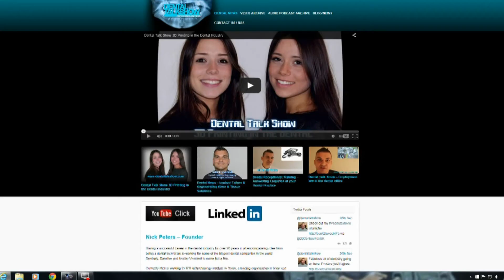Dental Talk Show Treatment Co-ordinator Training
On this weeks episode guest hosted by Jordan & Jae (TFI Friday) we look at the role of a Treatment Co-Ordinator in your dental practice. Thanks to Tracy Stuart from NBS training.